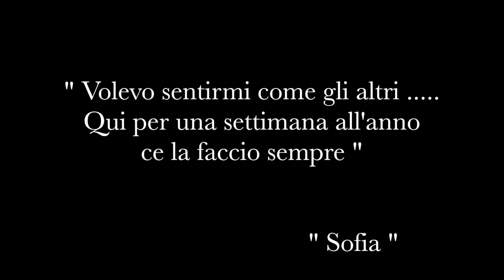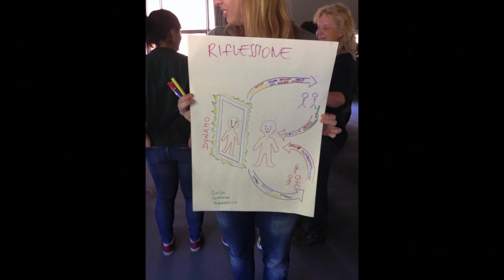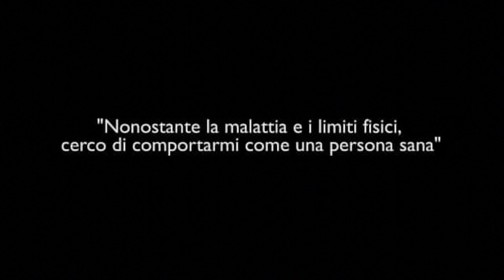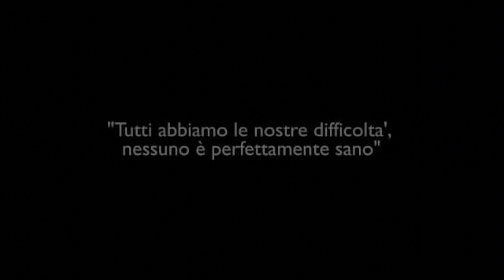Dynamici 2016 HD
Formazione Volontari 20-22 Maggio 2016.